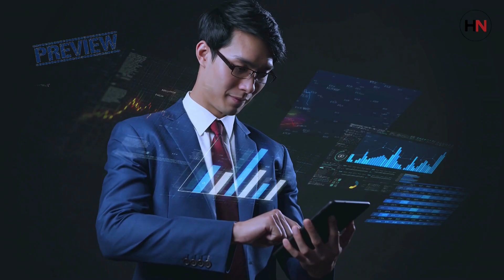Hustle Netwrk 1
Video editors transform raw clips and video footage into high-quality finished videos used to inform, engage, and inspire their audience. They use specialized software applications and editing tools to merge content from multiple sources and add pictures, graphics, visual effects, voice, sound effects, and music.